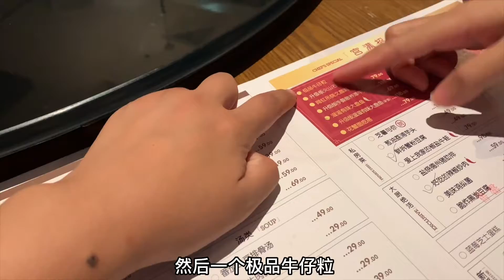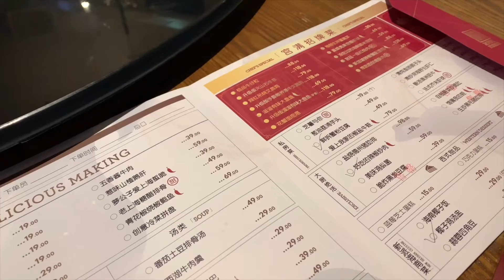今天换酒店了，自己一个人住一间，三四百能在三亚住什么样的房间